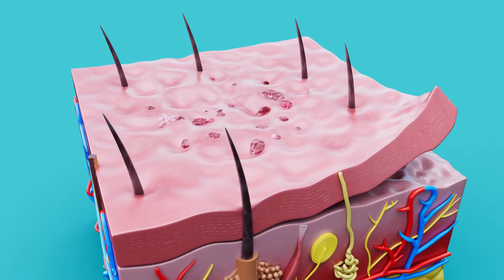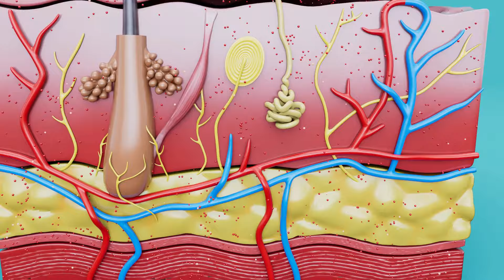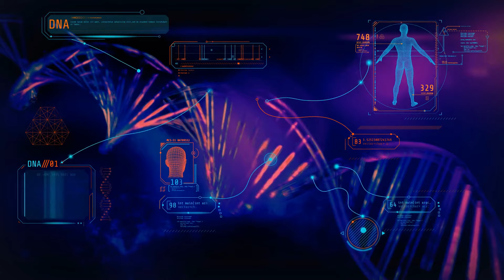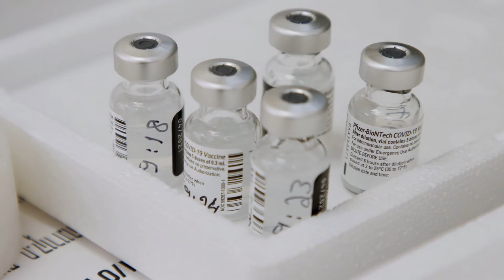Testuje se očkování proti melanomu, je založené na principu mRNA – Vědátornews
Ani chirurgické odstranění melanomu čili nádorového onemocnění kůže nechrání před rizikem návratu. Snížit by jej však mělo očkování proti této rakovině – zřejmě až o 44 %.

Váš Vědátor